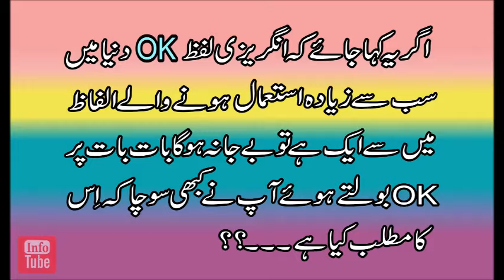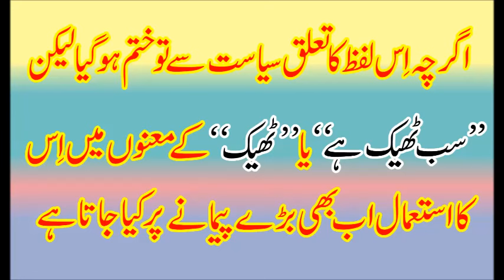Kya ap ko OK ka Matlab pata hai /OK ki History/Ok definition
The word OK came from the USA, and is probably an abbreviation of orl korrect, a jokey spelling of 'all correct', that was used as a slogan during the presidential re-election campaign of Martin Van Buren (1782–1862) in 1840.

Info tube
Health and Beauty Tips
Islamic Education

 watermelon ke fayde/adrak ke fayde/adrak ke faide/ginger benefits in urdu/hindi/ginger/adrak/jamun ke fayde/jamun benefits/zaiton ke tail ke fayde/zaiton/olive oil/oilve oil ke fayde/oilve oil benefits in urdu/sabgtra/orange ke faide/orange benefits/honey ke fayde/honey/shehad/honey benefits in urdu/hindi/tomato ke fayde/tomato benefits in urdu/hindi/tomato/gajar ke fayde/carrot ke fayde/carrot benefits/arqe gulab/rose water ke fayde/rose water benefits/kali mirch ke fayde/kali mirch ke faide/surkh mirchi/lal/coconut oil benefits in urdu/hidni/coconut oil/coconut ke fayde/lemon ke fayde/fawaid/lemon/khajoor ke fayde/date benefits in urdu/hindi/date/khajoor/kishmish ke fayde/kishmish benefits/mushroom ke fayde/mushroom/akhrot/mooli/coffee ke fayde/coffee benefits/haldi ke fayde/haldi/fish benefits/fish ke fayde/shakarqandi ke fayde/shakarqandi/til ke fayde/til/castor oil benfis/elaichi ke fayde/elaichi benefits/jeera ke fayd/jeera benefits/jeera/kalonji ke fayde/hindi/kalonji/kele ke fayde/banana ke fayde/banana benefits/banana/long ke fayde/long/kari patta ke fayde/kari patta benefits/kari patta/chai ke fayde/chai//kaju ke fayed/kajo/kaju/mong phali/miswak ke fayde/miswak/pani peene ke faide/pani/water/anar ke fayde/anar ke faide/pomegranate benefits/chocolate ke fayde/chocolate benefits/ande ke fayde/ande ke benefits in urdu/hindi/egg beneftis/pregnancy/pregnant/pregnant hone ki nishani/alamat/dood ke fayde/milk benefits in urdu/hindi/green tea ke fayde/green tea benefits in urdu/hindi/green tea/cherry ke fayde/cherry benefits/cherry/papita ke fayde/papaya/cancer treatment in urdu/hindi/cancer/aloo ke fayde/alu ke fayde/ /stress treatment/chest burning/ blood sugar/gur ke fayde/gur/chane ke fayde/chane/nazar bad ka rohani ilaj/aaro ke fayde/aaro benefits/peach benefits/angoor ke fayde/angoor/grapefruit/grape benefits/lehsan ke fayde/garlic benefits/malish ke fayde/tonsil/rang gora/dahi ke fayde/dahi/jo ke pani ke fayde/barley water benefits/falsay ke fayde/falsay/oontni ke doodh ke fayde/saib ke fayde/apple benefits/apple/qabz ka ilaj/depression ka ilaj/bakari ke doodh fayde/goat milk benefits/jigar ka ilaj/hepatitis ka ilaj/hepatitis treatment/kharbooza ke fayde/muskmelon benefits/aalu bukhara ke fayde/aalo bukhara ke fayde/khubani ke fayde/ispaghol ke fayde/ispaghol benefits/ispaghol/arq un nisa ka ilaj/ulcer ka ilaj/ulcer treatment/ulcer/likoria ka ialj/likoria treatment/strawberry benefits/strawberry/ananas ke faye/pineapple benefits/amrood ke fayde/amrud ke fayde/guava/surate anzal ka ilaj/balon ka ilaj/hair treatment/epilepsy treatment/mirgi ka ilaj/kan dard ka ilaj/kan/gurdey ke dard/kidney/gurde/ankhon/dad/kharish/danton ke dard ka ialj/dant/teeth/naf/piyaz ke fayde/nariyal tail/rose water/mardana kamzori ka ilaj/jiryan/ehtelam/mani/kamzori/hambistri/sex ka tarika/sex stories in urdu/hindi/banjpun/khuskhi ka ilaj/dandruff treatment/hair oil/cooking recipe/beauty/ breast/dant/teen/sex/juice recipes in urdu/khana pakana recipes in urdu/pakistani recipes cooking i/indian recipes/indian songs/indian movies/indian scandals/scandals/pakistani songs/beauty tips/motape ka ilaj/bache/girls/women/men/kitchan/pakistani fashion/indian fishion/gud/fitkhari/sex/fever/nazala/zukam ka ilaj/dama/asthma ka ilaj/bawaseer ka ilaj/dano ilaj/motapay/porn/shugar ilaj/neem fayde/makhan/faide/fawaid/fayde/benefits advisor/ilaj/nuskhe/tips/totke/totka/treatment/peene/khane/recipes/food/children/juice/sharbat/majoon/onion/pistachio